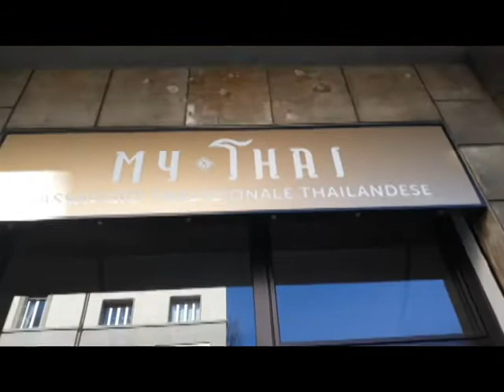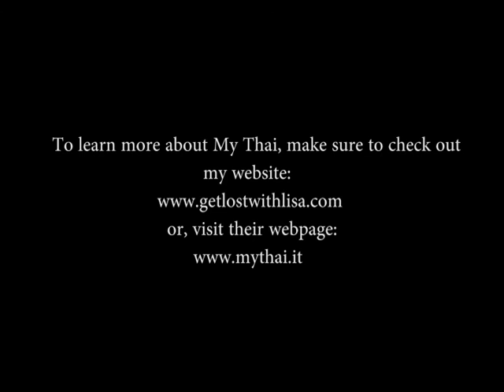My Thai - Bologna, Italy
My first time getting a Thai massage. It was hilarious. And painful.